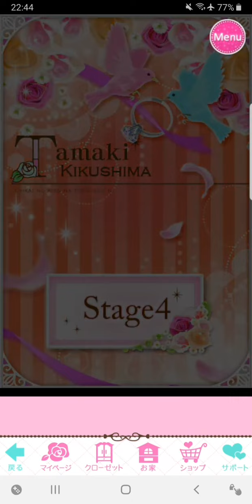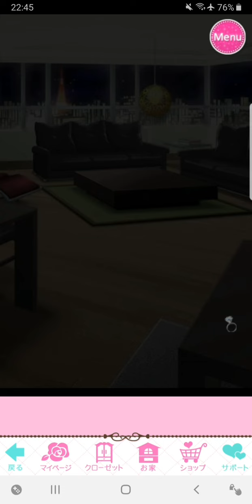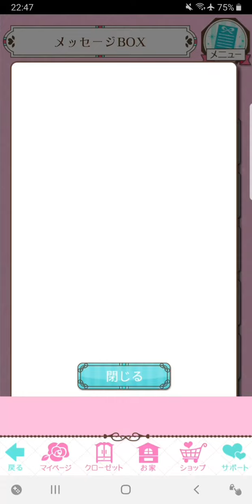誓いのキスは突然 に Love Ring ❤ [誓いのキスLR]菊島 環 Tamaki Kikushima Super Happy End 🧡💚💖😍